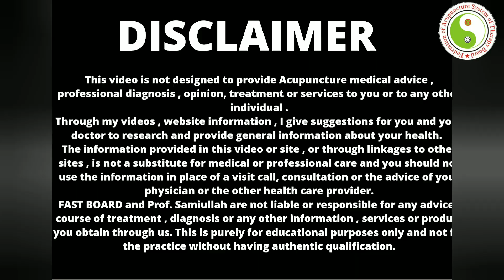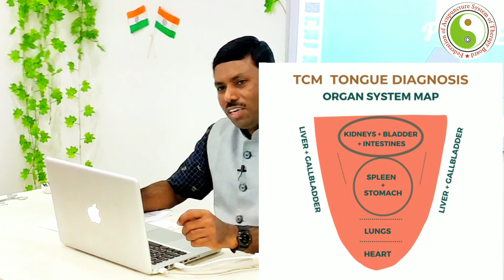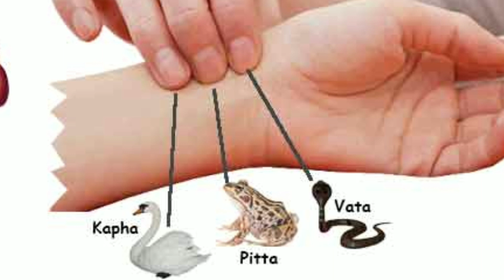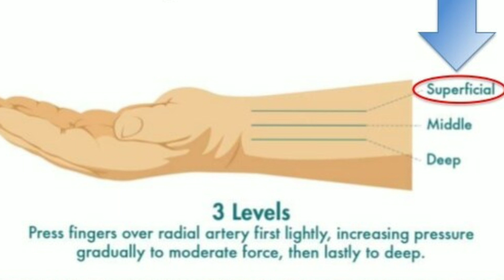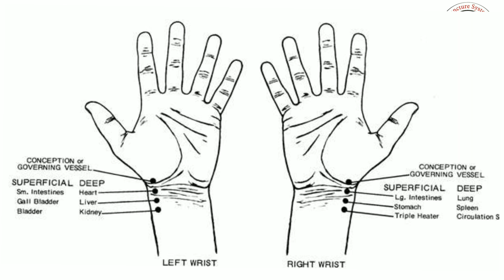Acupuncture Pulse Diagnosis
Mobile Number :- 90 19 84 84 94
Address:- #25/3 1st Main Road , Athmananda colony , Sultanpalya , R.T. Nagar Bangalore - 560032.